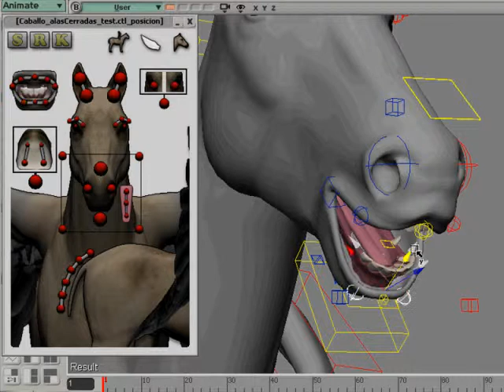3D facial rig horse